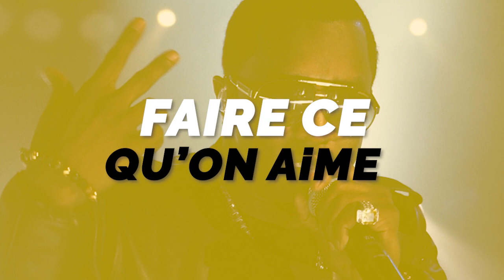5 conseils de P. Diddy pour devenir riche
Découvre dans cette vidéo 5 conseils de P. Diddy pour devenir riche :
1. Avoir un mindset de champion. Tu dois rester déterminer quoi qu'il arrive.
2. Être compétitif. Tu dois faire ton possible pour être le meilleur dans ce que tu fais.
3. Faire ce qu'on aime. C'est important de faire ce que tu aimes.
4. Prendre ses rêves au sérieux. Une fois que tu as un objectif, tu dois poser des actions en cohérences avec ce que tu veux faire.
5. Être authentique. Tu dois toujours rester aligné avec ce que tu es.

▬▬▬▬▬▬▬▬▬FORMATION OFFERTE▬▬▬▬▬▬▬▬▬▬▬

▬▬▬▬▬▬▬▬▬ MES COACHING ▬▬▬▬▬▬▬▬▬▬▬▬

▬▬▬▬▬▬▬▬ MES OUTILS ▬▬▬▬▬▬▬▬▬▬▬▬▬▬▬▬

▬▬▬▬▬▬▬▬▬▬▬▬ Témoignage client ▬▬▬▬▬▬

▬▬▬▬▬▬▬▬▬▬▬▬ LIENS ▬▬▬▬▬▬▬▬▬▬▬▬